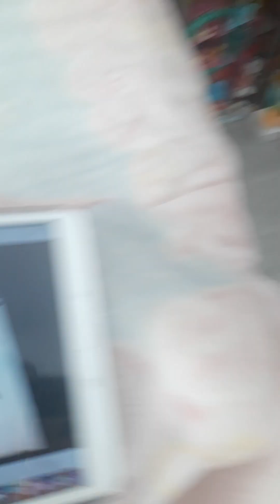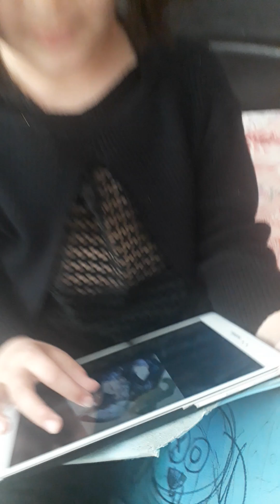stray kids grubundan Felix'e dönüşüyorum.🐥🐥Stray kids üyesi felix e dönüşme aşamamız .